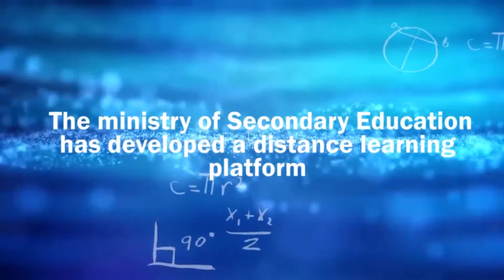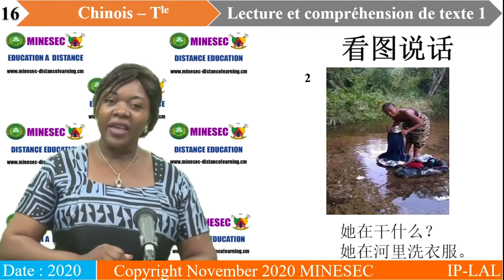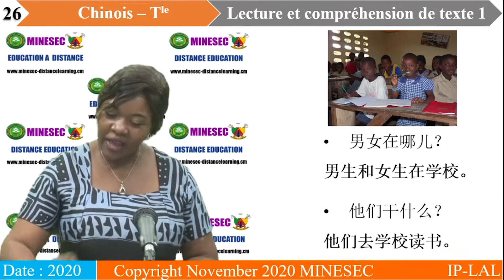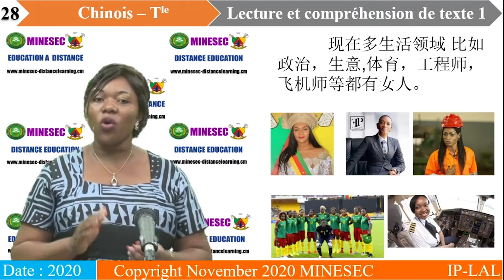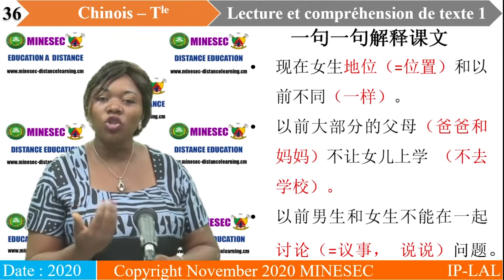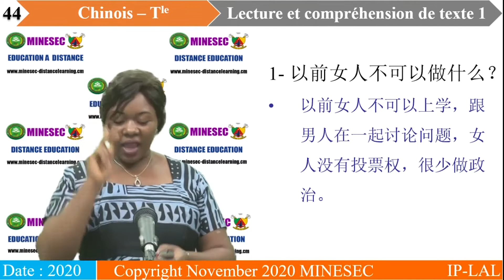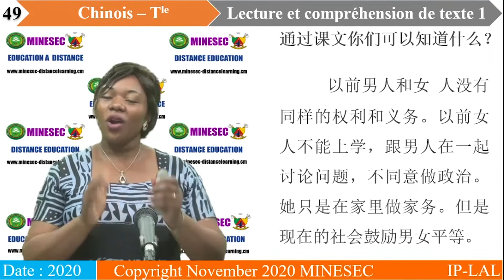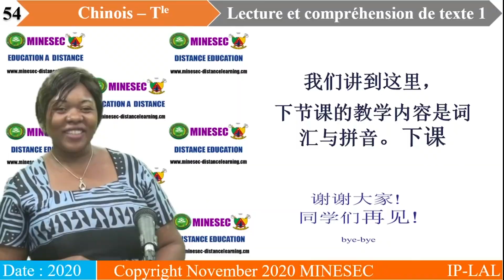IP-LAL CHINOIS Tle Leçon Lecture et compréhension de texte 1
CHINOIS Tle Leçon Lecture et compréhension de texte 1